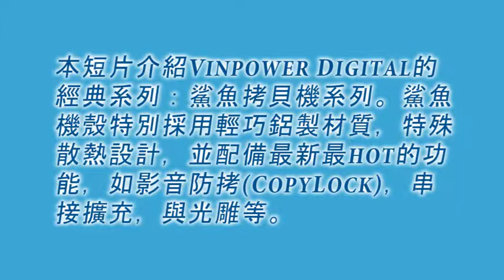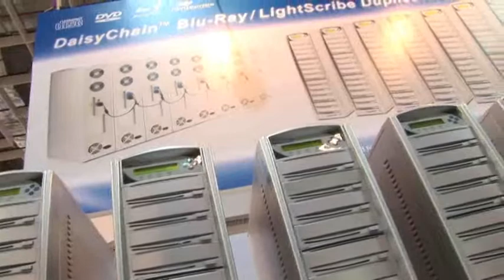Vinpower Digital 2010 台北國際電腦展 Computex Taipei 最新產品介紹 - Part 2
2010 台北國際電腦展Computex 歡慶30週年！Vinpower Digital很榮幸參與這場盛會，把最新的產品介紹給大家。
本短片介紹Vinpower Digital的經典系列：鯊魚拷貝機系列。鯊魚機殼特別採用輕巧鋁製材質，特殊散熱設計，並配備最新最hot的功能，如影音防拷(CopyLock)，串接擴充，與光雕等。